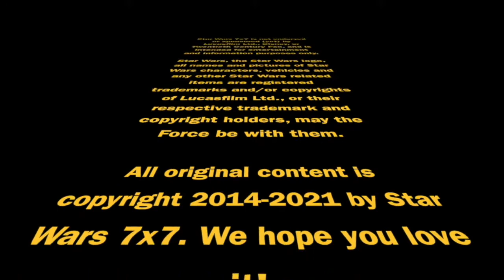Star Wars July 2022: What's Coming This Month! | Episode 2,919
There are (at least!) five live action series and five animated seasons in active development *right now* in the galaxy far, far away! Today, we'll explore all the Star Wars storytelling in the works and set to release in July 2022. Punch it!

As with each of our monthly previews, we're looking at storytelling in these 12 categories:

Movies
Live Action
Animation
Books
Audiobooks
Short Stories
Comics
Virtual Reality
Video Games
Streaming
Live Experiences

Doug Howard
Pamela Johnson
Dennis Keithly
Timothy McMahon